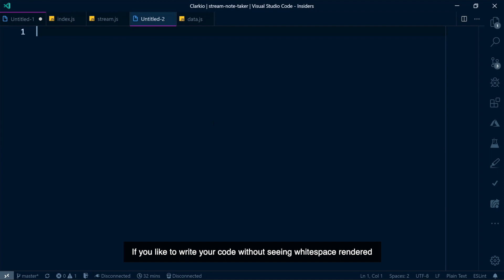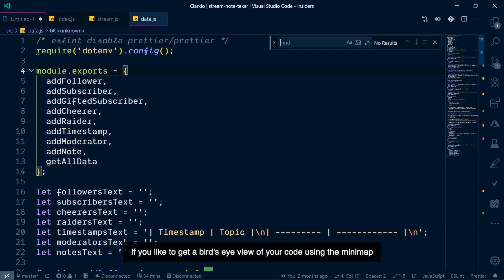Visual Studio Code Release Highlights - July 2019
Highlights of some of the latest features found in the July 2019 release of Visual Studio Code.